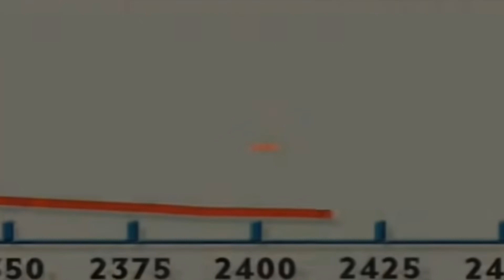18-Year-Olds Blm Supporters Think They Can Bully Police Without Consequences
18-Year-Olds Blm Supporters Think They Can Bully Police Without Consequences

kendel reacts, reaction, Black Lives Matter, Blm, News, Cops, bodycam, police body cam footage, police, cops, Florida